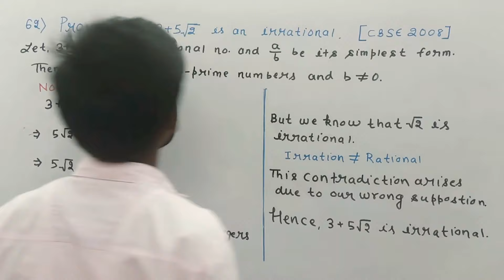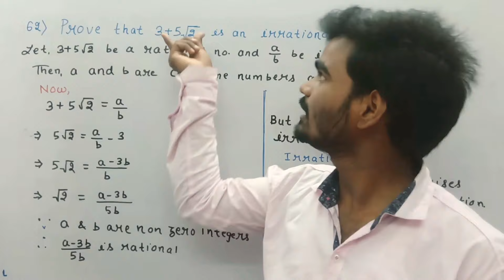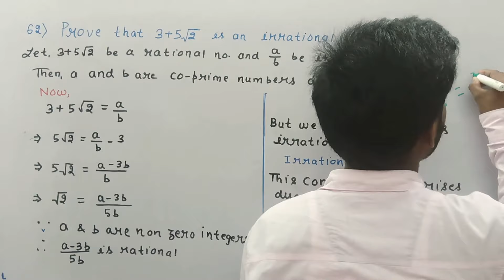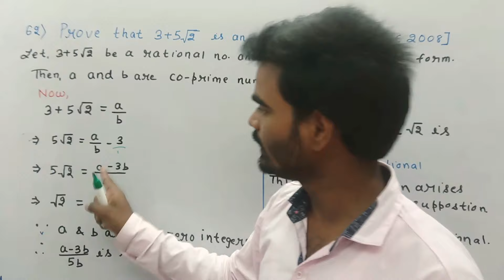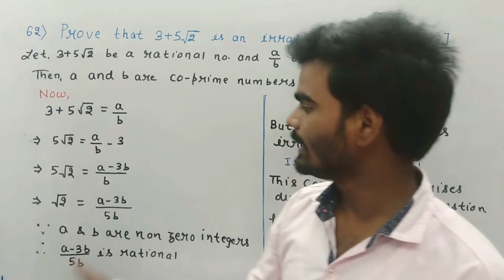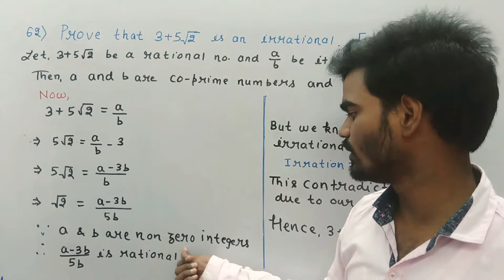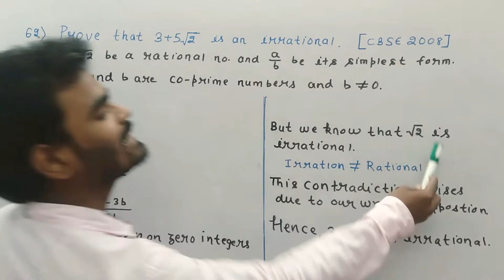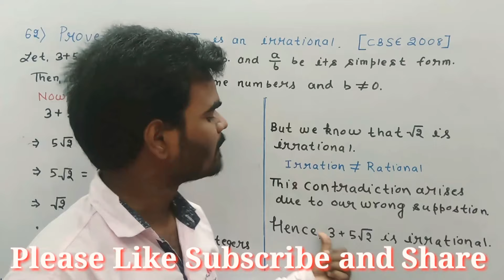62)Prove that 3 + 5 under root 2 is irrational number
62)Prove that 3 + 5 under root 2 is irrational number.

BY - S. K Coaching S.K COACHING
HAZARIBAG.

Our other videos link of
Real Number Class 10th
Part 52